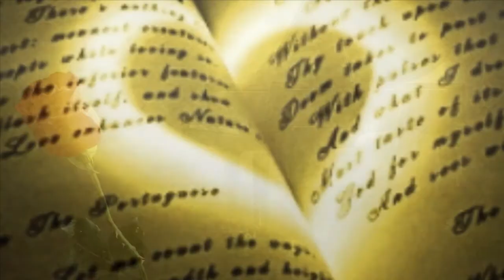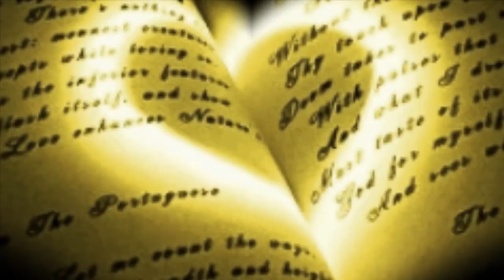ความในใจ